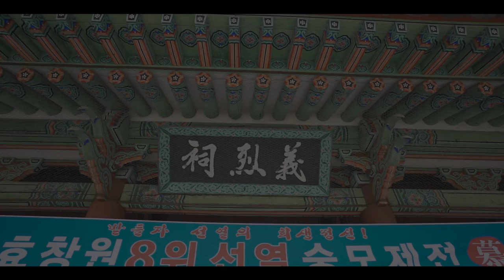[작품공모전] 수상작 입선 '대한독립의소리가 들려온다'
효창독립100년 메모리얼 프로젝트 작품공모전 입선작 '대한독립의 소리가 들려온다'
수상자 차규호

독립정신이 깃든 공간으로 재탄생한 효창공원, 선열들의 마음을 가슴에 깊게 되새길 수 있는 시민들의 공간인 효창공원을 주제로 제작되었다.